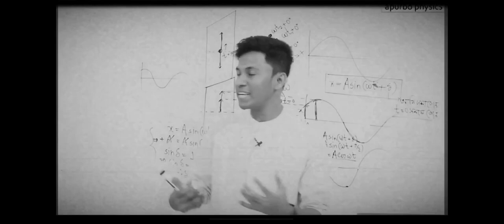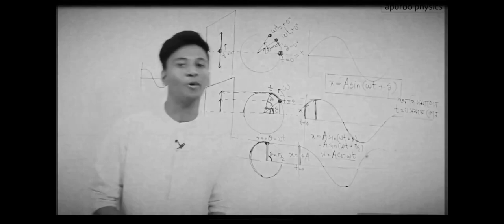Physics কে Feel নিয়ে বুঝার চেষ্টা করো || Apurbo Physics